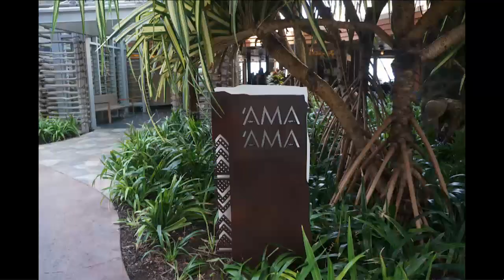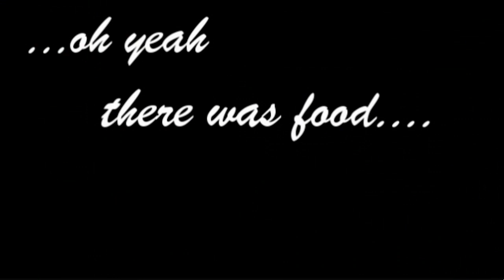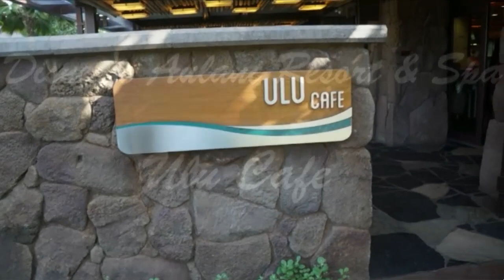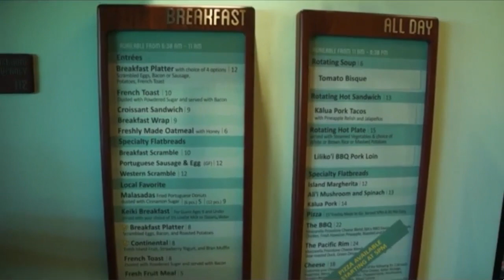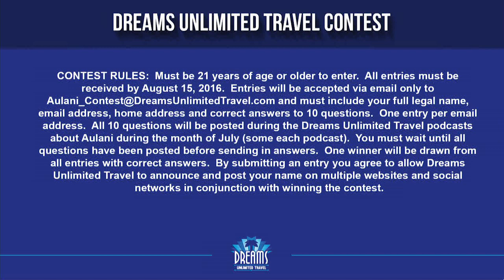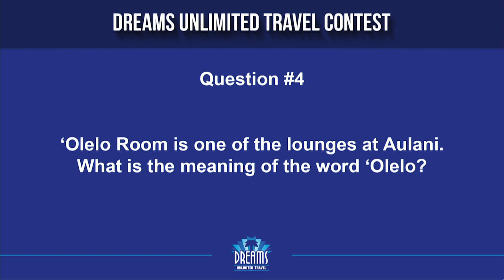Dining at Aulani | 07/11/16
In this episode, the panel discusses the dining options at Aulani - A Disney Resort & Spa.